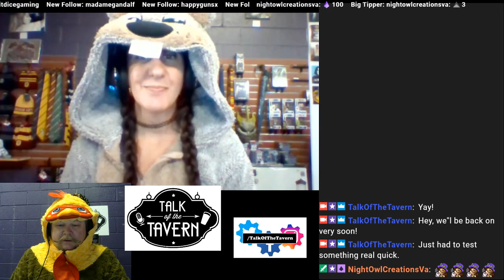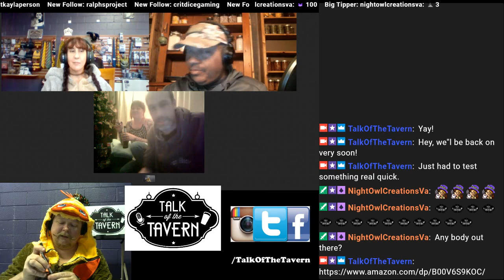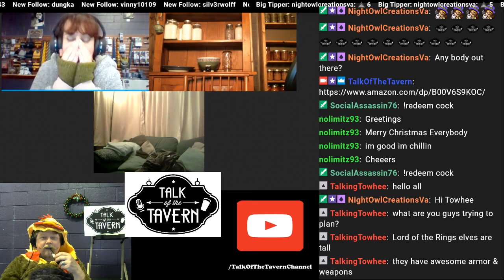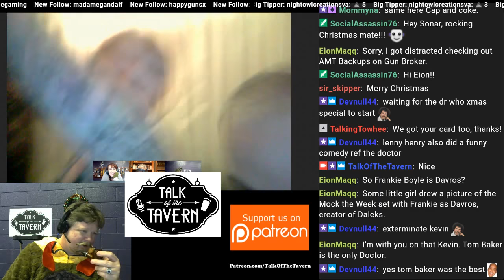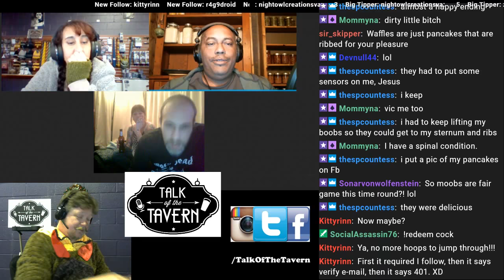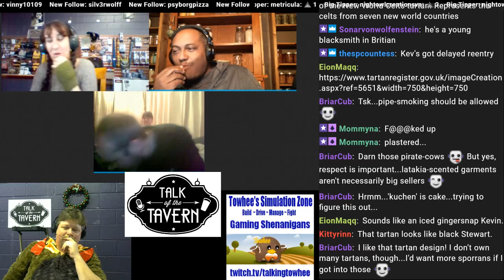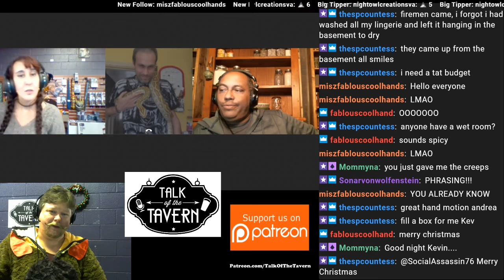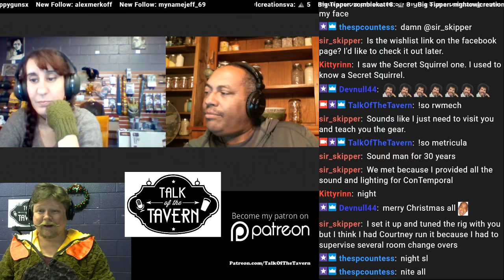Talk of the Tavern: Christmas at the Tavern, December 25th, 2017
What are you doing Christmas night? Not Christmas Eve when everyone goes to visit friends and family. Not Christmas Morning when most folks open presents, then eat too much with family and friends. But, Christmas Night, once everything has settled down, the food is put away, and everyone has left to go home?

We're doing Christmas at the Tavern. We will get together on Twitch, Radio Riel, and Wightparty radio Leigh and relax, drink eggnog, smoke a pipe, and reminisce, laugh, and generally have a good time with good friends. Care to join us?